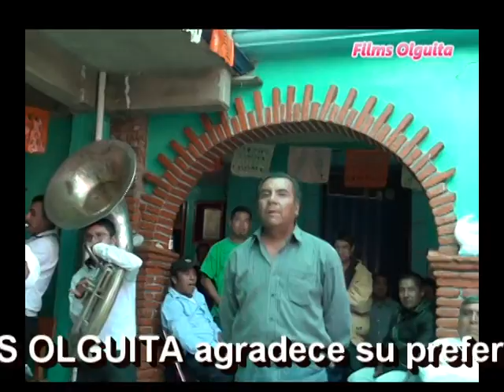La Fiera De las Chilenas, Jarabe De La Rosa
Films Olguita les presenta a la banda Fiera De las Chilenas tocando el Jarabe de la Rosa en casa de los mayordomos de Noviembre del 2012, En San Miguel Aloapam, ixtlan Oaxaca